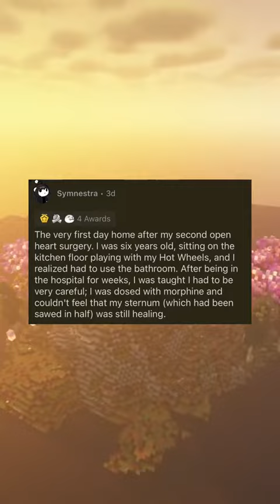TRENDING ON REDDIT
It's time to get on the Reddit train and see what's trending.

In this video we're talking about all the hottest topics on Reddit. What is it? Well, you'll just have to watch!

Reddit is a goldmine of useful and amusing information. Reddit's "Random" page has thousands of questions that people have asked, and the answers to those questions are always fascinating.

In this video we'll take a look at some of the most popular posts on Reddit from the last 24 hours!

On this channel about Trending Reddit Posts and Top Reddit Posts, we will try to answer these questions:
- What is your favourite video on Reddit?
- Do you have any experience with the following:
Searching for videos directly from youtube and finding what people liked most
Forgetting to turn off auto play and having it running all day long
"Fortunately, we're not friends." - RandomApeEmoji's short answer video to a question about how she handled getting her account hacked.